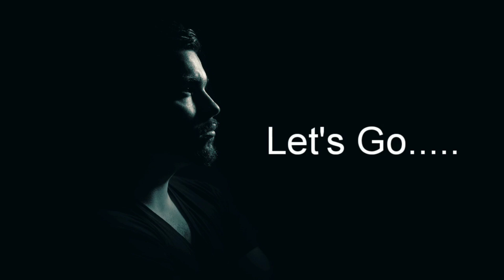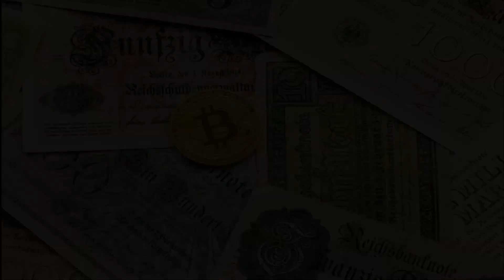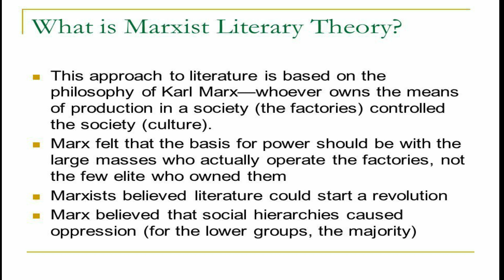| MARX CRITICAL THEORY | KARL MARX | TAMIL | FROM THE DARK SIDE |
FROM THE DARK SIDE WE PRESENTS
KARL MARX CREATED A THEORY NAMED MARX CRITICAL THEORY. CRITICAL THEORY IS THE REFLECTIVE ASSESSMENT AND CRITIQUE OF THE SOCIETY AND CULTURE BY APPLYING KNOWLEDGE AND THE HUMANITIES TO REVEAL AND CHALLENGE POWER STRUCTURES.